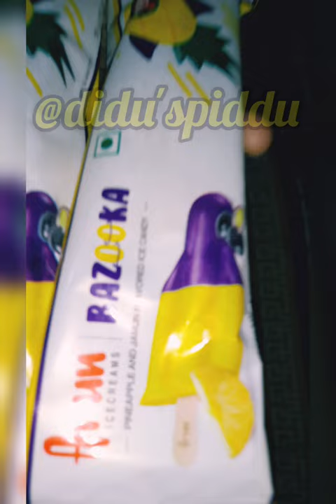Jamun pineapple 🍍 ice lolly only Rs-15/